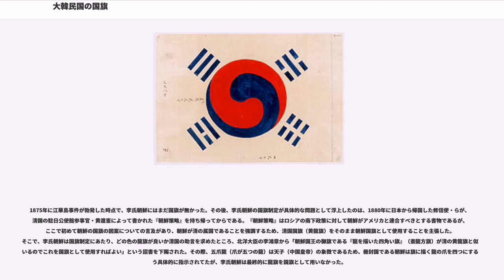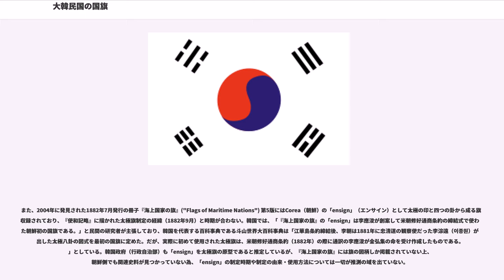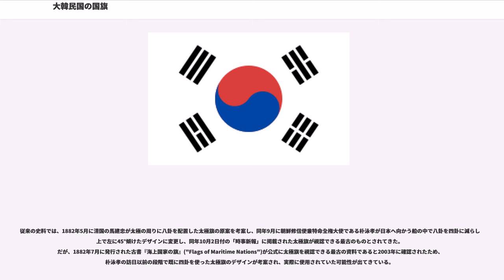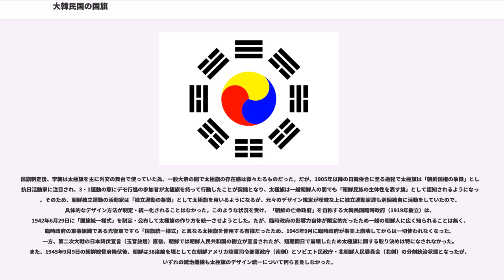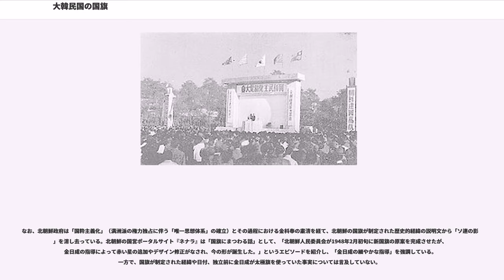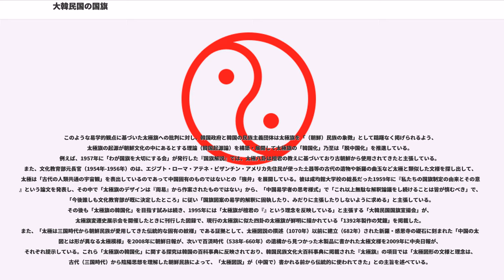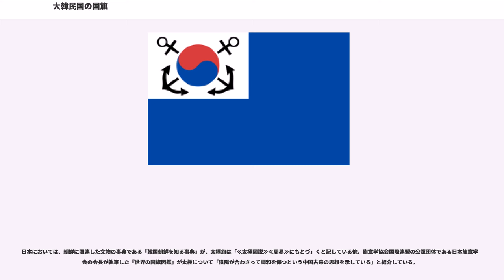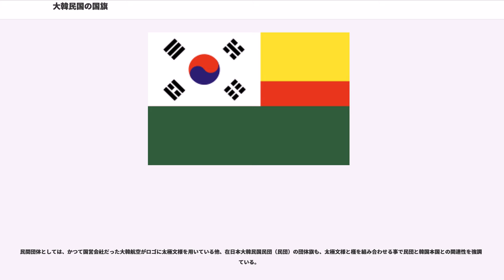大韓民国の国旗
大韓民国の国旗（だいかんみんこくのこっき）は、太極旗（たいきょくき・テグッキ）という名称の旗である。白地の中央に置かれた赤と青の2色からなる「陰陽」で「太極」を表し、その周囲四隅に「卦」が配置されたデザインとなっている。太極旗の名称・デザイン・用法は大韓民国の法令によって定められており、太極の青色部を上にして旗を掲揚するのは逆さであり誤りである。

太極旗は、李氏朝鮮（高宗）時代の1883年旧暦1月27日に朝鮮国の国旗として初めて公布され、朝鮮独立運動を通じて朝鮮民族を象徴する旗として認知された。その後、1948年8月15日に大韓民国が独立を果たすと、1949年10月15日に大韓民国の国旗として法令でデザインが確定した。この頁では、大韓民国の国旗として制定されるまでの太極旗の歴史についても記述する。

太極旗を初めて国旗として使用したのは朝鮮国（李氏朝鮮）である。だが、李氏朝鮮が太極旗を自国の国旗とするまでの経緯については史料毎に差異があり、不明確な点が残っている。

1875年に江華島事件が勃発した時点で、李氏朝鮮にはまだ国旗が無かった。その後、李氏朝鮮の国旗制定が具体的な問題として浮上したのは、1880年に日本から帰国した修信使・らが、清国の駐日公使館参事官・黄遵憲によって書かれた『朝鮮策略』を持ち帰ってからである。『朝鮮策略』はロシアの南下政策に対して朝鮮がアメリカと連合すべきとする書物であるが、ここで初めて朝鮮の国旗の図案についての言及があり、朝鮮が清の属国であることを強調するため、清国国旗（黄龍旗）をそのまま朝鮮国旗として使用することを主張した。そこで、李氏朝鮮は国旗制定にあたり、どの色の龍旗が良いか清国の助言を求めたところ、北洋大臣の李鴻章から「朝鮮国王の御旗である『龍を描いた四角い旗』（畫龍方旗）が清の黄龍旗と似ているのでこれを国旗として使用すればよい」という詔書を下賜された。その際、五爪龍（爪が五つの龍）は天子（中国皇帝）の象徴であるため、冊封国である朝鮮は旗に描く龍の爪を四つにするよう具体的に指示されてたが、李氏朝鮮は最終的に龍旗を国旗として用いなかった。

具体的な国旗の図案について最初の議論が行われたのは、1882年に清国から米朝修好通商条約締結を斡旋するため訪朝した馬建忠が、条約の締結式で使う李氏朝鮮の国旗を巡って李朝官吏と会談した時である。その筆談の内容を記録した『清国問答』によると、5月22日（旧暦4月6日）に行なわれる米朝修好通商条約の締結式にあわせ、李朝官吏のが金弘集の指示を受け前日に国旗の図案を作成していた。だが、締結式当日に馬建忠はと会談し、李應浚の国旗案と黄龍旗をそのまま朝鮮国旗とする案を否定した上で、朝鮮人の服色である民の白、臣の青、王の赤にちなんだ「白底青雲紅龍」の図案を提案した。実際に朝鮮国旗として馬建忠の提案した旗が締結式で使われたかは不明だが、締結式後の5月27日（旧暦4月11日）に李朝側は青雲と紅龍は作るのに手間がかかるため、赤地に青と白が交わった円の図案はどうかと馬建忠へ提議し、これに対して馬建忠から個人的意見として地は白地の中央に半紅半黒の太極の印を置き、その周囲に朝鮮八道を象徴する八卦を配した古太極図の図案を提唱されている。この馬建忠による太極八卦の国旗デザインは李朝側に受け入れられ、後の大韓民国国旗の雛形となっていった事から、韓国の歴史研究家である韓洪九は「太極旗のデザイナーは馬建忠」としている。

朝鮮の国旗として用いられた旗を最初に確認することができるのは、1882年9月に朴泳孝が訪日した時である。同年7月の壬午事変を機に、李氏朝鮮は日本との間で済物浦条約を締結し、その規定に従い謝罪の使節（特命全権大使兼朝鮮修信使）として朴泳孝らを日本へ派遣した。その際、朴泳孝は約4ヶ月間に渡る訪日中の出来事を日記（『使和記略』）として記しており、その中に太極旗の図案変更の経緯に関する記述がある。『使和記略』によると、9月20日（旧暦8月9日）に仁川から日本船籍の明治丸に乗り日本へと向かった朴泳孝らは、当初馬建忠が提唱した太極文様の周りに八卦を描いた太極図の旗を持っていた。しかし、朴泳孝が船内でイギリス領事のW. G. アストンとイギリス人船長ジェームスに対し、八卦と太極文様を描いた太極図を見せ国旗としての出来について相談した所、船長から「八卦が複雑で区別しにくく他国がこれを見て作るのに不便である」と助言を受けた。そのため、朴泳孝は八卦から四卦を削り、残りの四卦を45°傾...